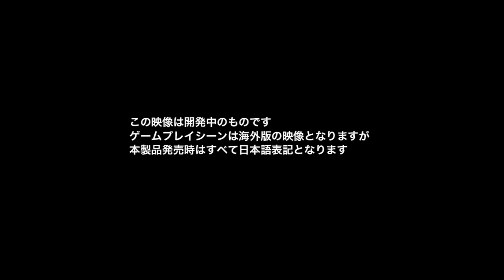PS4/Xbox One ウィッチャー３ ワイルドハント ゲームループトレーラー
全てのRPGを凌駕する。
RPGの歴史が変わる瞬間を体感せよ。